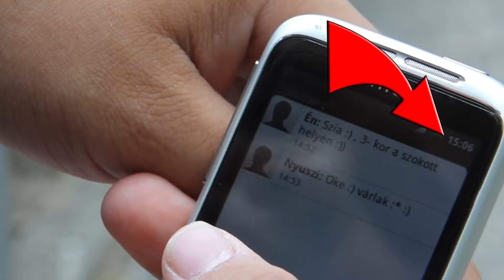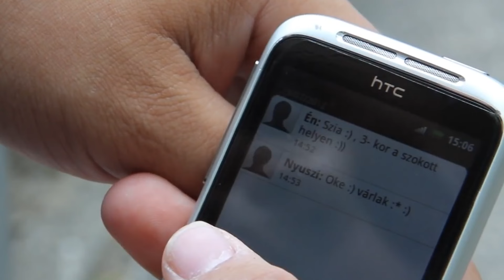A válogatós topmodell 👩💲